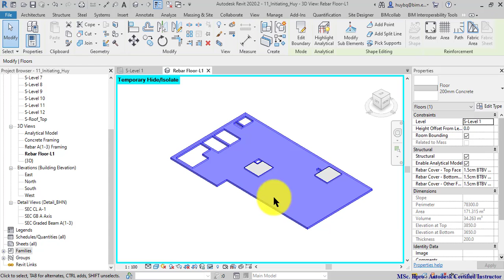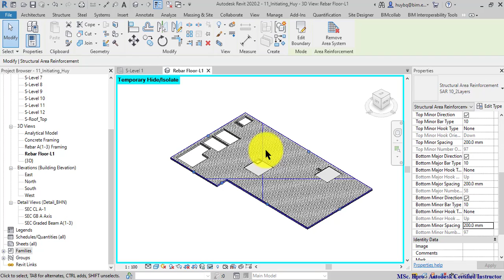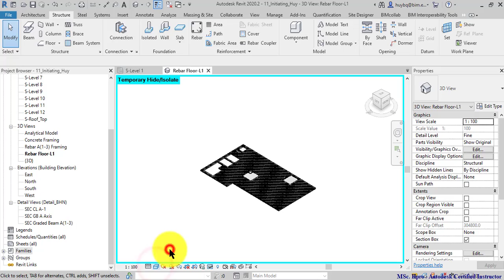11 RVB 01 Area Reinforcement Floor